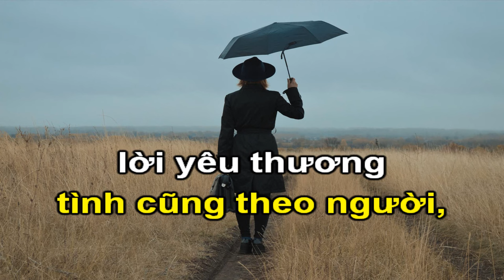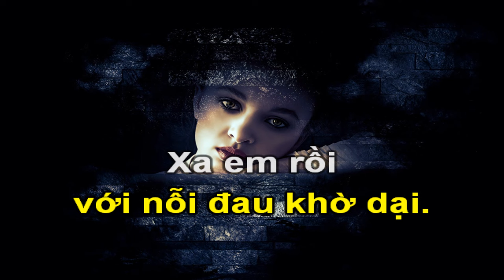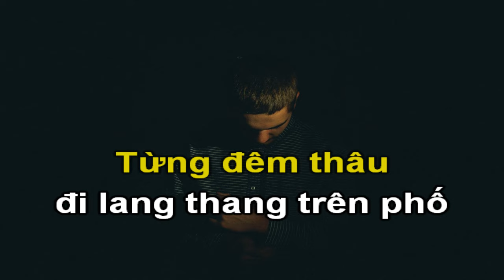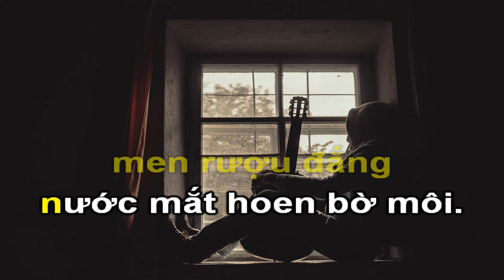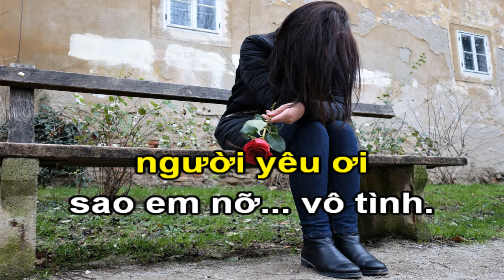HỮNG HỜ (Huỳnh Nhật Tân)-Karaoke tone nam-Dbm-Ballad16Beat-Temp 76-Quốc Hiệp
Cà phê tôi:
-Tài khoản Vietcombank: 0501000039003 - Võ Văn Hiệp
Huỳnh Nhật Tân là một nhạc sĩ sáng tác và hoà âm thuộc dòng nhạc hải ngoại. Anh là giám đốc âm nhạc cho Trung tâm Vân Sơn trong gần 20 năm.
Ông sinh năm 1966 tại Sài Gòn.